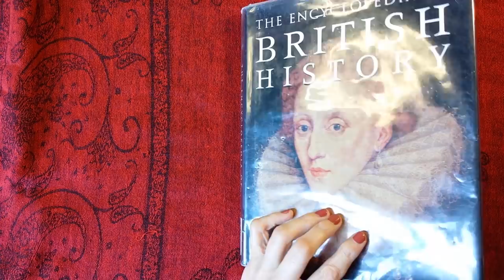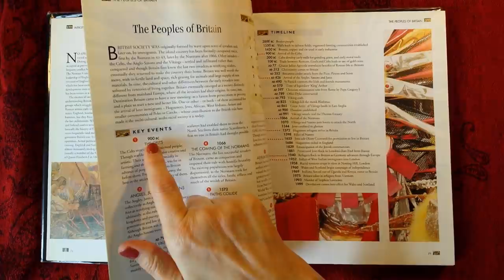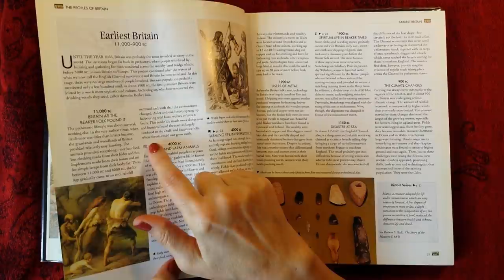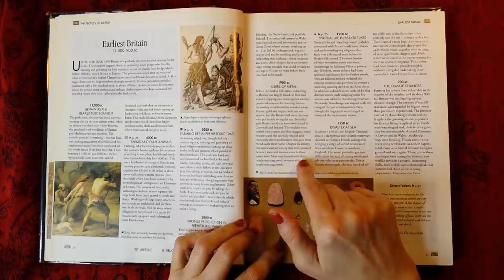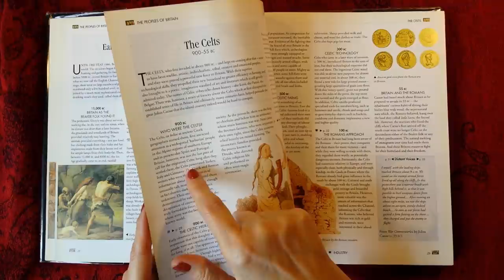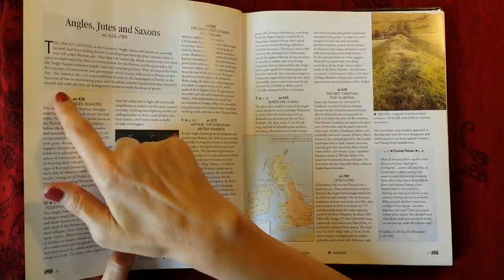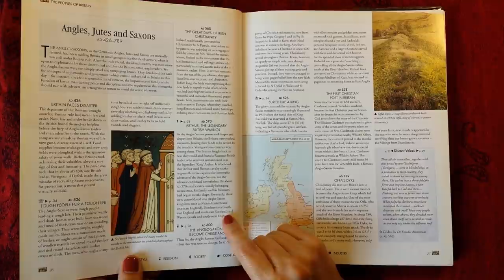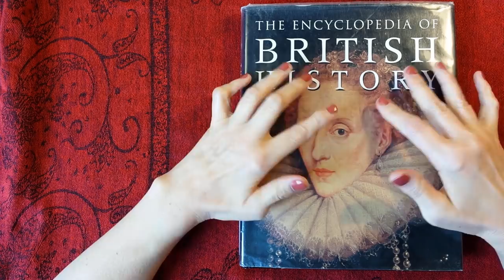ASMR | British History Encylopedia - Ancient Beaker People - Celts - Anglo Saxons Whispered Reading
Today I'm doing a whispered reading from this vintage history book on the ancient Celtic peoples. Enjoy!

[Note: This is a vintage book from the 1970s and therefore some of the text/wording/geographical placenames may now be dated or inaccurate]